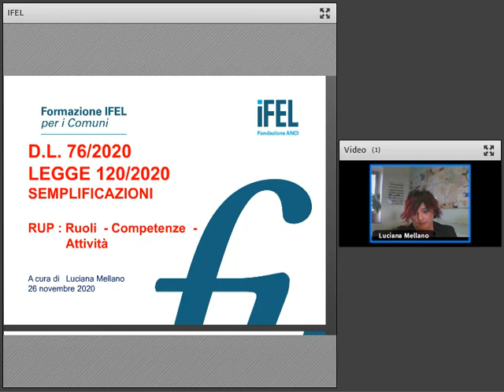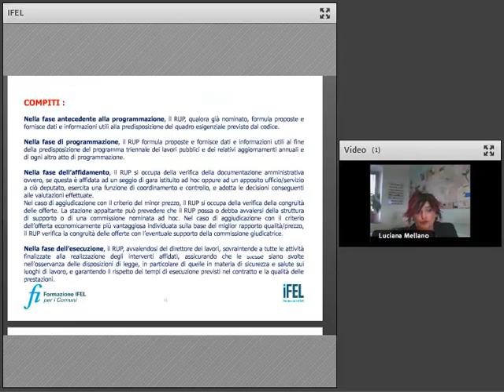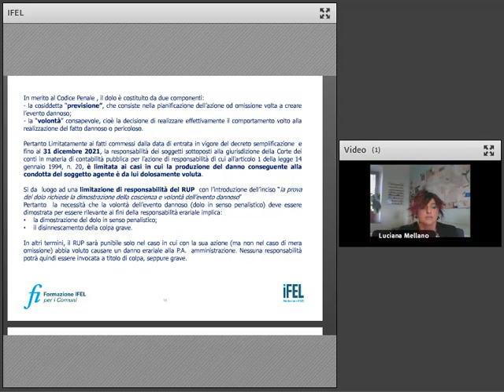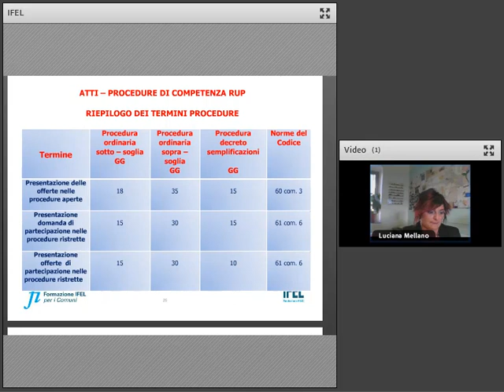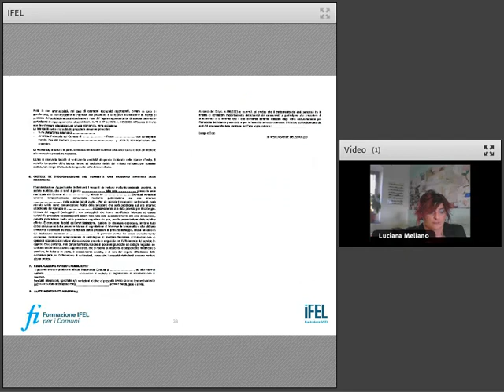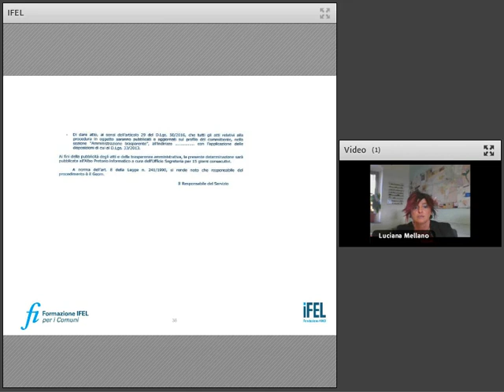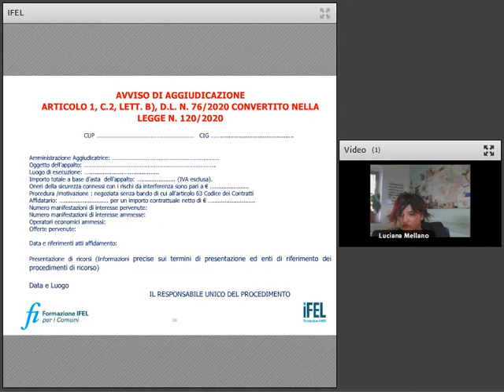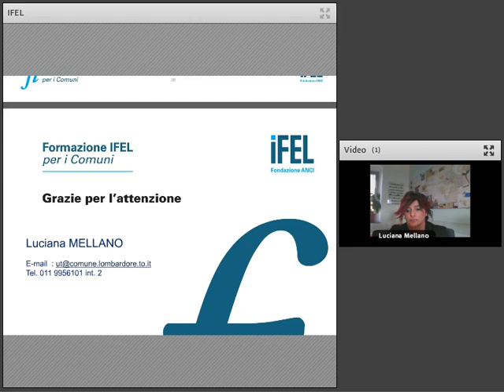26/11/2020 - DL 76/2020 - RUP e stati di avanzamento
Prosegue l'approfondimento sulle novità introdotte dalla legge 120/2020 di conversione del DL 76/2020 - Semplificazioni, organizzato nell'ambito dell’Osservatorio investimenti IFEL, allo scopo di approfondire i numerosi correttivi introdotti dalla norma, sia di carattere transitorio che definitivo, al Codice dei contratti, e di fornire ai Comuni indicazioni e spunti sugli aspetti maggiormente critici del decreto.

Le disposizioni normative del DL 76/2020 e della relativa conversione in Legge in materia del sottosoglia riguardano principalmente modifiche (in parte temporanee) relativamente al ruolo e alle responsabilità del RUP nelle procedure derogatorie. Sulla scorta di tali modifiche, gli argomenti trattati nel webinar riguarderanno i ruoli e le competenze del RUP, nonché gli atti e le relative tempistiche inerenti i procedimenti in capo al RUP. Trattate le modifiche introdotte dalle disposizioni di semplificazione in materia di RUP, il webinar si concentrerà su:

- definizione ruoli;
- definizione competenze;
- definizioni in materia di responsabilità e trasparenza;
- sanzioni in capo al RUP;
- atti di competenza;
- Al termine del webinar sarà lasciato uno spazio per il riscontro alle domande presentate.

RELATORE

Luciana Mellano - Responsabile area tecnica dei comuni di Lombardore-Bosconero-San Ponso - Ala di Stura. Responsabile Rasa della C.U.C. Canavese e Valli di Lanzo